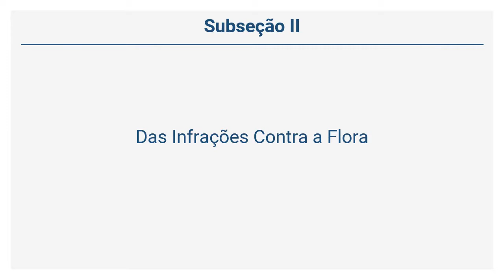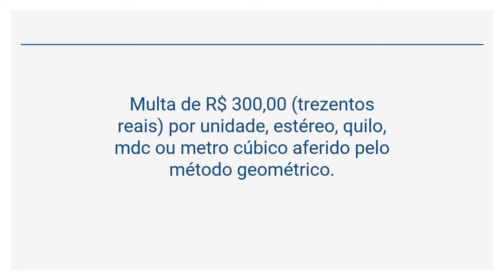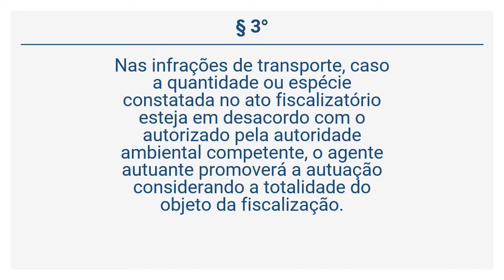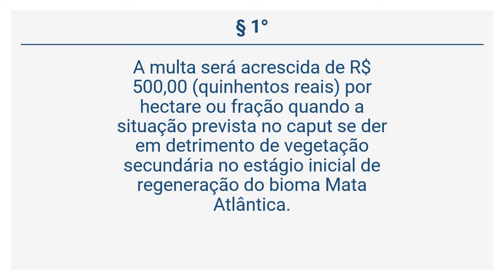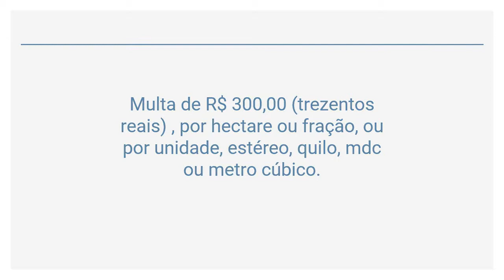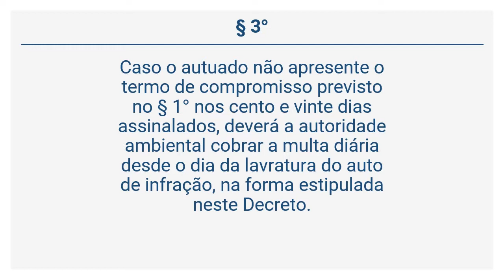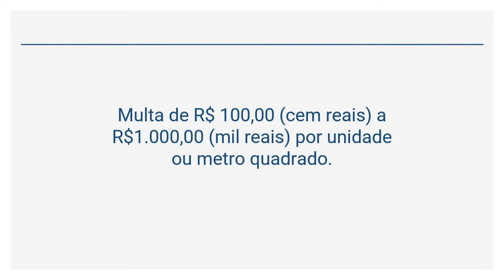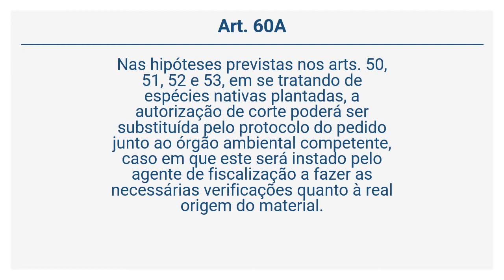Decreto N° 6.514/08 - Das Infrações Contra a Flora (Art. 43 a 60A)